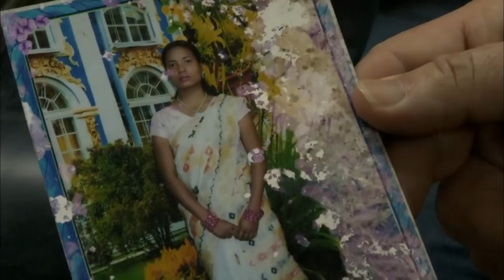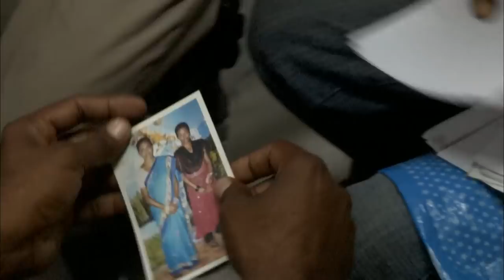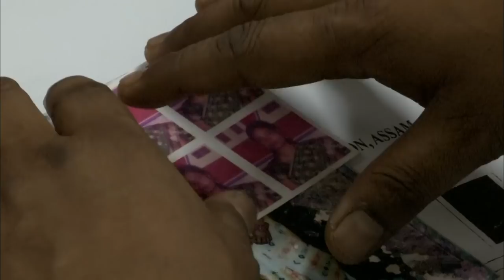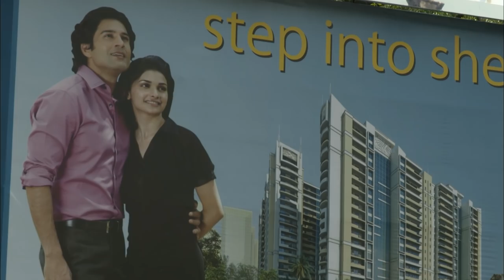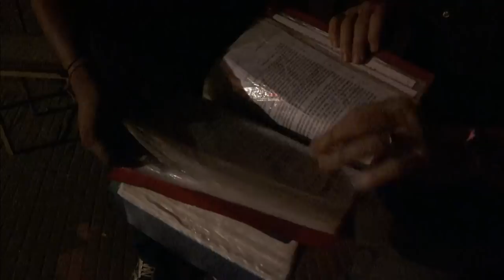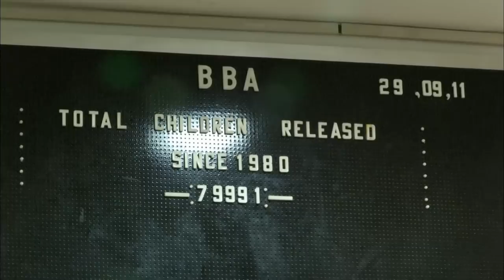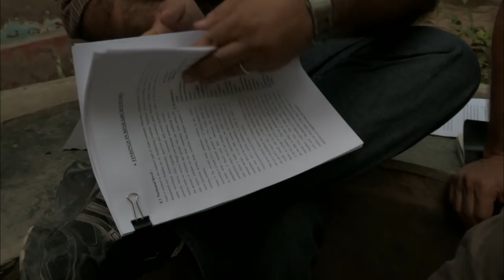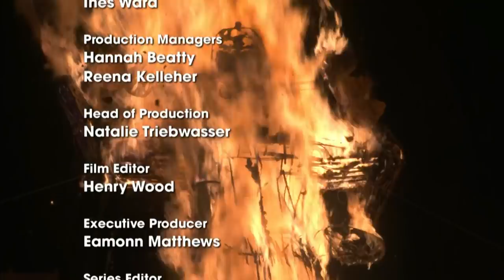Rescuing India's Kidnapped Children | Unreported World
​In 2011, Unreported World reporter Evan Williams went to Delhi in India to follow two remarkable men working tirelessly to rescue kidnapped children from forced marriage, child labour and modern slavery.

India's child savers revealed how thousands of children are also being sold illegally in to domestic service for India's growing middle class. The team also discovered a new phenomena - the kidnapping of middle class children for ransom.

This episode was first aired on 18/11/2011